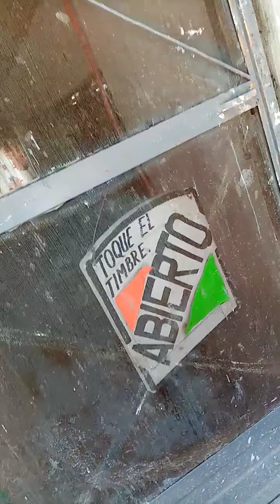Compartir fachada rústica tipo piedra con mortero